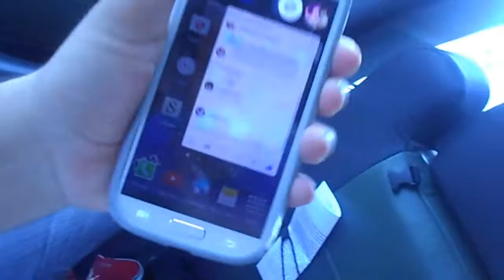ANGEL'S HELPER! (HD)